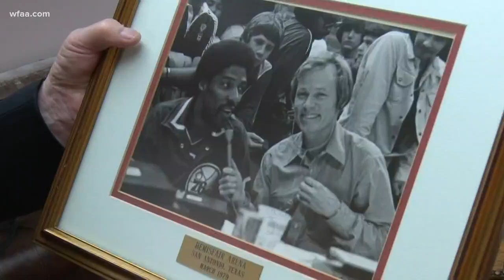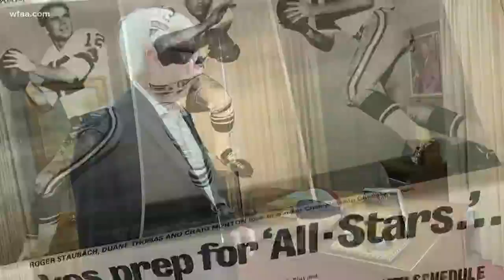Daybreak Rewind: From the ABA to the NBA, this former radio announcer has seen it all in Dallas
Terry Stembridge was a radio play-by-play announcer for the Dallas Chaparrals before they later became the San Antonio Spurs.